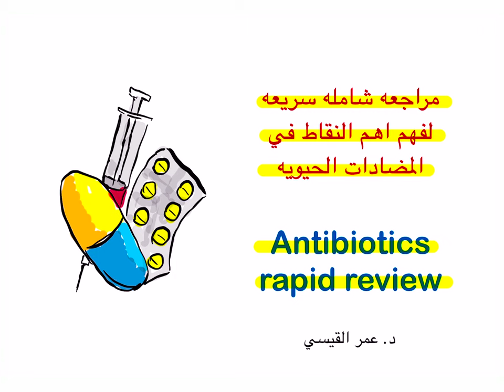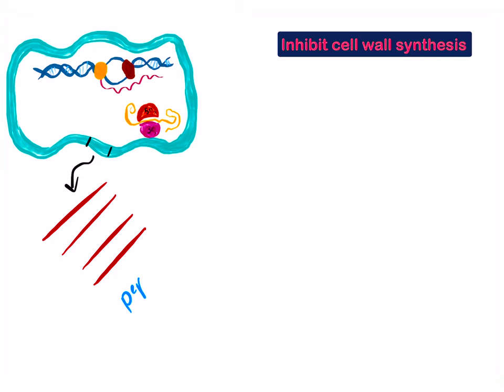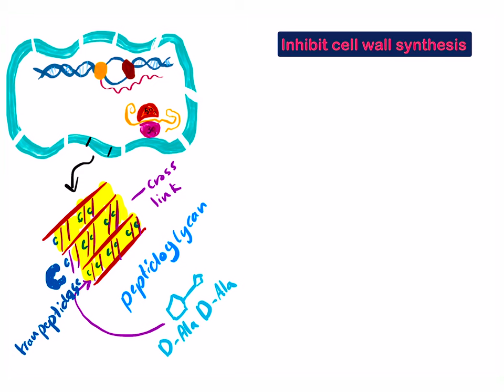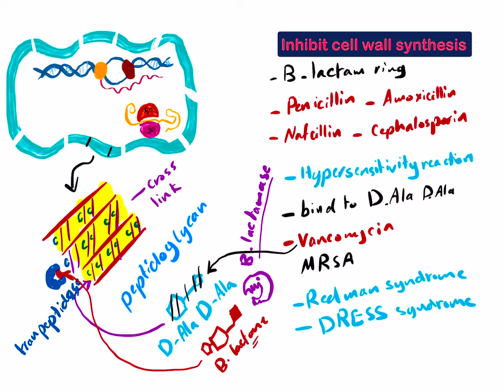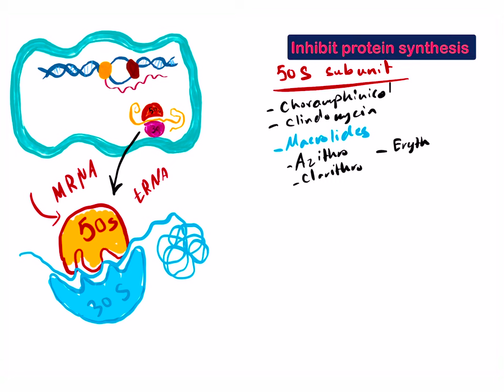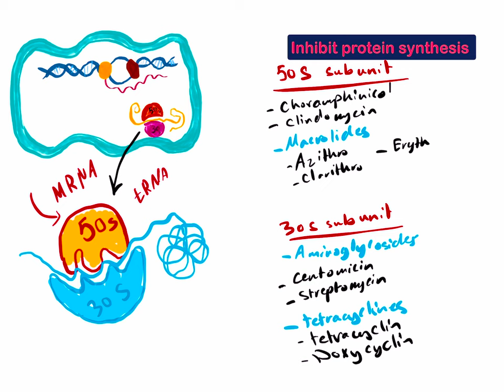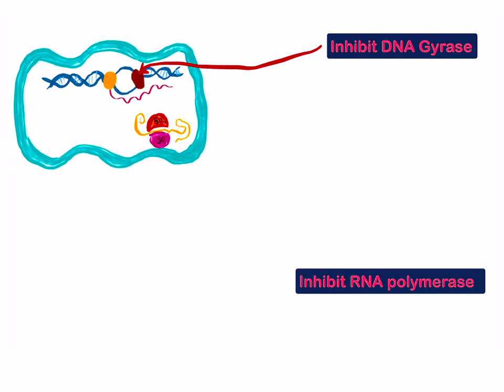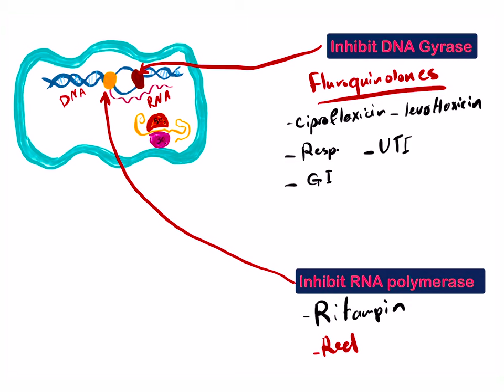ANTIBIOTICS | المضادات الحيويه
فهم اهم المضادات الحيويه ومراجعتها بشكل سريع ومكثف